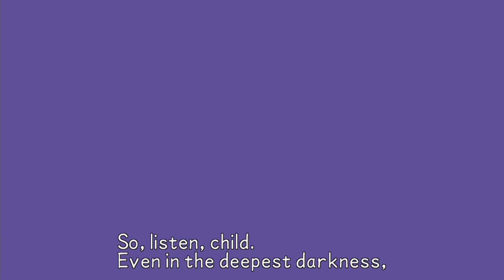Kingdom Hearts Birth by Sleep. #31. Radiant Garden (Аква)